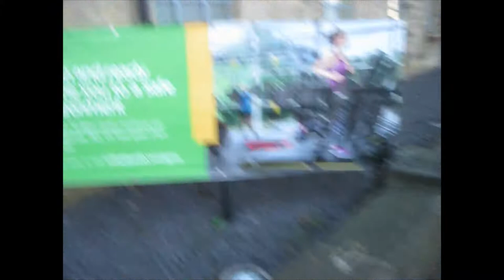Exploring Guiseley 2022 | Scenic Walks & Village Charm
Join me on a leisurely stroll through the picturesque town of Guiseley in West Yorkshire, England. This 2022 walking tour showcases:

1. Scenic views of the Aire Valley
2. Charming village streets and shops
3. Historic landmarks and architecture

Discover the hidden gems of Guiseley and enjoy:

· Panoramic views of the surrounding countryside
· Insights into local history and culture
· A relaxing and peaceful atmosphere

Guiseley, Walking Tour, West Yorkshire, Scenic Views, Village Life, UK Walks, Yorkshire Dales, Leeds, Otley, Ilkley, Local History, Travel Vlog, YouTube.